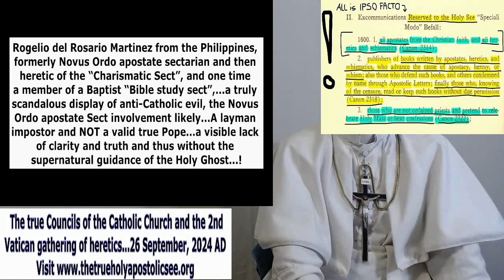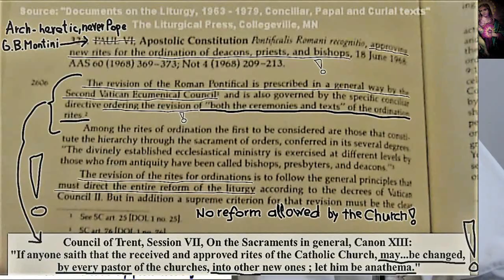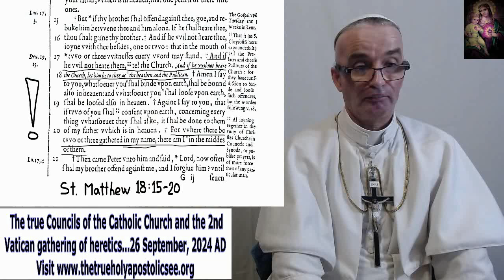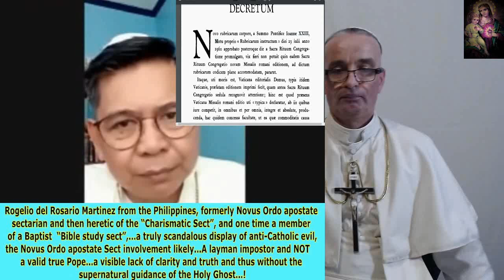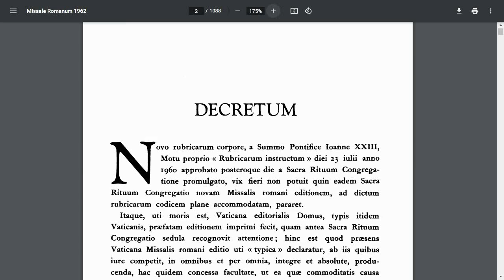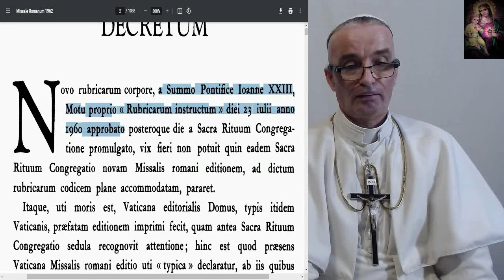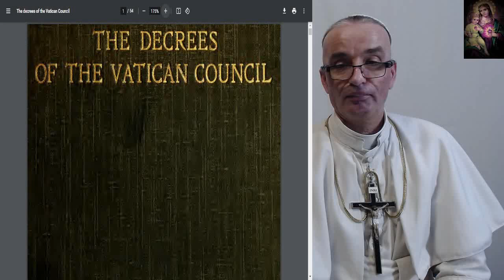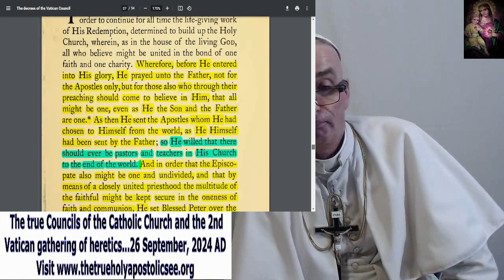The true Councils of the Catholic Church & the 2nd Vatican gathering of heretics - 26 /9/ 2024 AD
Video publication produced and published by the Holy Apostolic See of Rome (in exile) on the Feast of St. Cyprian and St. Justina, Martyrs...26 September, 2024 AD

The true Councils of the Catholic Church and the 2nd Vatican gathering of heretics...26 September, 2024 AD

Official Publication of the Holy Apostolic See of Rome (in exile), by His Holiness Pope Jacobus I, on the subject of the true Councils of the Divine Institution Roman Catholic Church and the NULL and utterly INVALID 2nd Vatican “gathering of heretics”, and the proper doctrine of the Holy Apostolic See in regards to this invalid assembly of already excommunicated heretics, enemies of the Church who sold the Bride of Christ to the devil and have forsaken their own clerical offices and dignity...as traitors who have dared to accept the invalid and thus heretical false promulgation of the 1962 Pontificale Romanum by the enemy of the Catholic Church, the Communist Party well connected Angelo Roncalli, although till then a validly elected Pope John XXIII, he thus became a public heretic and by Divine and Church Law lost the Papacy...Today's heretics are therefore manifestly visible by not being able to declare this theological, Magisterial and Canonical truth...

Thus, by Our Supreme Teaching Authority of the rightful Sovereign Pontiff, this Holy Apostolic See of Rome condemns such lay publications and declares their members excommunicated and their false heretical opinions reprobated and absolutely forbidden, for all who call themselves Catholic, to be frequented, followed, viewed and such publications kept without the due permission of the Holy See, as their heretical perversions and diabolical poisons of heresy are fully evident in these illegitimate publications of these laymen heretics...(Canon 2314 and 2318, 1917 Code of Canon Law).

The restoration of the Catholic Church is seriously hampered by the diabolically driven evil and heretical influence of the heretics (SSPX, SSPX - MC, SSPV and sedevacantist heretics) and of the Vatican occupying non-Catholic pro-communist APOSTATE Novus Ordo Sect.

- ALL the heretics and sectarian apostates, and therefore enemies of God, are thus excommunicated by the Decree of the Holy Apostolic See of Rome (in exile), given on 15th Day of May, 2021 AD...

Decree of the Holy Apostolic See on 20 April 2022 AD, concerning the Laws of the Sanctuary...Apostolic Constitution “Sanctuarium Nostrum protegens” of His Holiness Pope Jacobus I, on the subject of the protection of the Laws of the Sanctuary, exposing the heretical and also idolatrous errors of the heretics...in this Official Catholic Church Infallible Doctrinal Document the true Holy Apostolic See, in the person of the rightful Sovereign Pontiff Jacobus I anathematizes and fully condemns ALL contrary practice and heretical fraudulent unapproved customs of the already IPSO FACTO excommunicated heretics of the SSPX, SSPX-MC, SSPV and of the sedevacantist heretics, and of the non-Catholic APOSTATE diabolically driven pro-communist Sect Novus Ordo, under the pain of excommunication...

Summary of the invalid heretical ceremonies of the excommunicated heretics...7 March, 2024 AD - Official Publication of the Holy Apostolic See of Rome (in exile), by His Holiness Pope Jacobus I, on the subject of the perverted and heretical “sacraments” of the IPSO FACTO (and declared by this Holy See) excommunicated heretical assemblies of heretics (SSPX, SSPX-MC, SSPV and ALL the assemblies of the sedevacantist heretics), and the Novus Ordo APOSTATE pro-communist neo-Protestant Sect of Satan, and by the Supreme Apostolic Authority these false and fabricated heretical ceremonies are thus declared fully condemned and forbidden to be attended in any way WHATSOEVER, by those who sincerely strive to be Catholic, which excludes as excommunicated all members of these above named heretical assemblies and the APOSTATE SECT of the devil Novus Ordo...